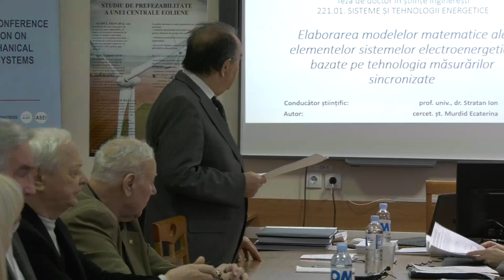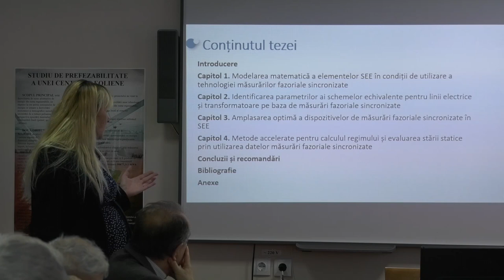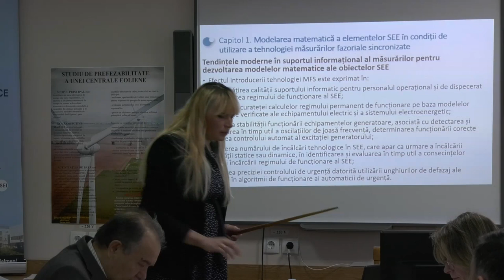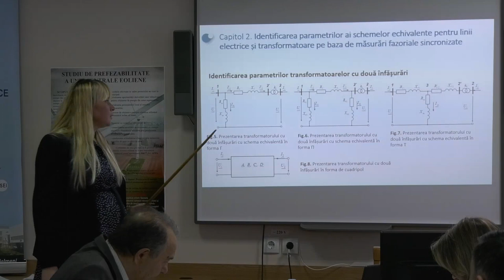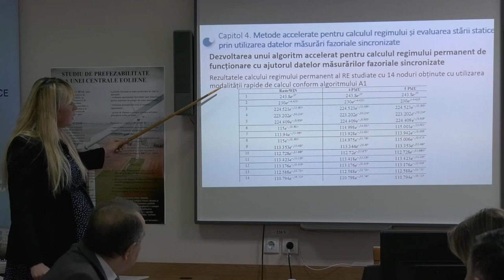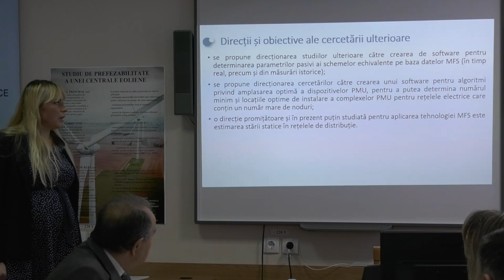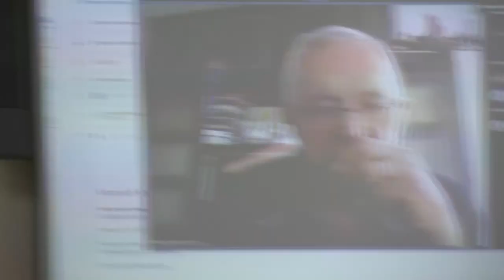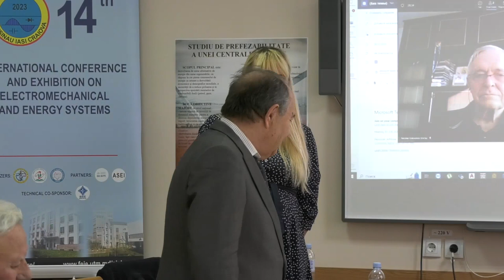28.12.2023, 9:00 | Susţinerea Tezei de Doctor în Științe inginerești - MURDID Ecaterina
Susţinerea tezei de doctor cu tema:
"Elaborarea modelelor matematice ale elementelor sistemelor elelctroenergetice bazate pe tehnologia măsurărilor fazoriale sincronizate" va avea loc la 28 decembrie 2023 ora 09.00 în şedinţa Consiliului ştiinţific specializat D 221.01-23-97 din cadrul Universității Tehnice a Moldovei, str. 31

Teza a fost elaborată în cadrul Departamentului de Energetica, Universitatea Tehnică a Moldovei.

Conducător:
STRATAN Ion, doctor în științe tehnice, profesor universitar, Universitatea
Tehnică a Moldovei

Referenți oficiali:
CHIORSAC Mihail, doctor habilitat în științe tehnice, profesor universitar,
Universitatea Tehnică a Moldovei;
RADILOV Tudor, doctor în științe tehnice.

Componenţa consiliului ştiinţific specializat:
ARION Valentin, președinte, doctor habilitat în științe tehnice, profesor universitar;
GUȚU-CHETRUȘCA Corina, secretar științific, doctor în științe tehnice, lector universitar;
AMBROS Tudor, doctor habilitat în științe tehnice, profesor universitar;
GROPA Victor, doctor în științe tehnice, conferențiar universitar;
HLUSOV Viorica, doctor în științe tehnice, conferențiar universitar;
CHELMENCIUC Corina, doctor în științe tehnice, conferențiar universitar.
august, 78, etajul 2, sala nr. 2-222, Chișinău, Republica Moldova.